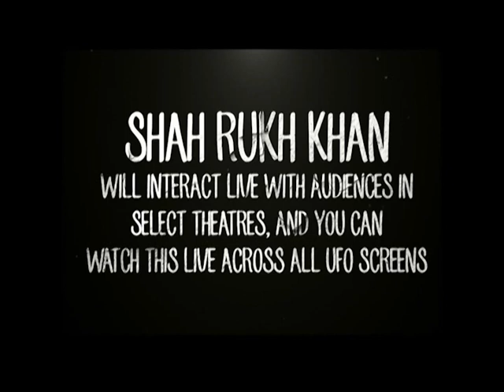Raees trailer launch 7 December subah 11 baje/Shahrukh khan/Kashif Khan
Green Chillies Entertainment Fun